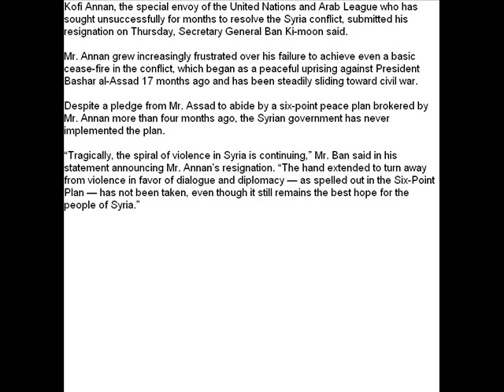Annan Quitting Role as Envoy on Syria, U.N. Chief Says